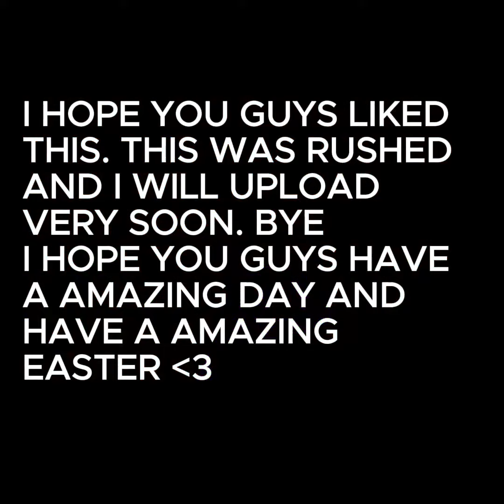How To Get All The Egg's In Monkeys Realm VR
This Was Very Very Rushed To Make As I Have Not Posted In A Long Time. I Apologize But Expect More Videos Soon.